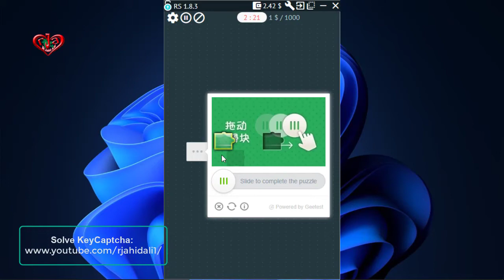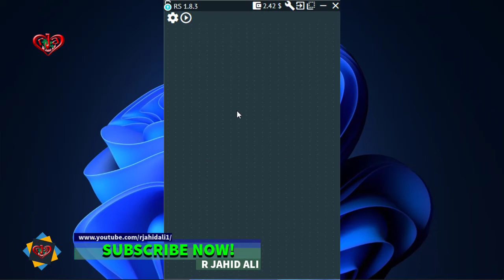Easily Solve KeyCaptcha | সহজ এবং সঠিক সমাধান